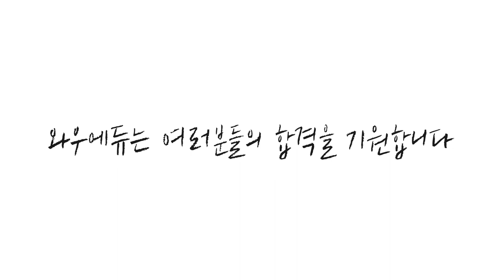[9급조리직공무원] 2021 교육청시험을 앞둔 조리직수험생에게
9급조리직공무원 국어 최혁춘 교수님의 응원영상입니다.
막연한 수험생활에 걱정이 많을 수 있는 수험생 여러분들에게
얼마 남지 않은 시험을 준비하기 위한 따뜻한 한마디 전해드립니다